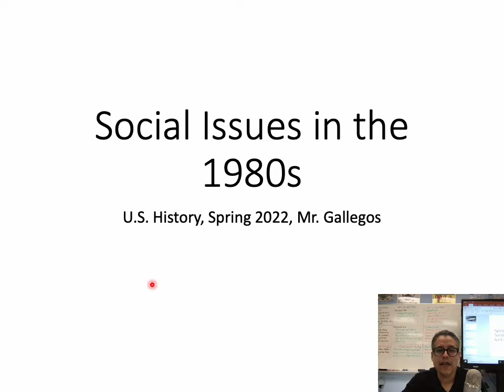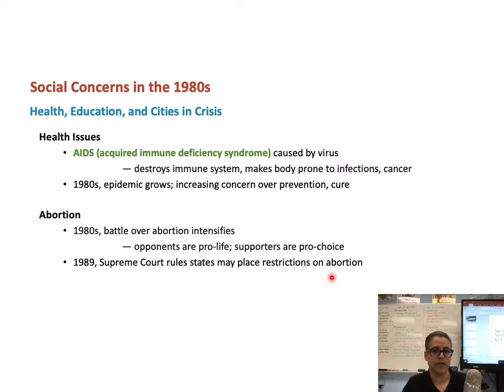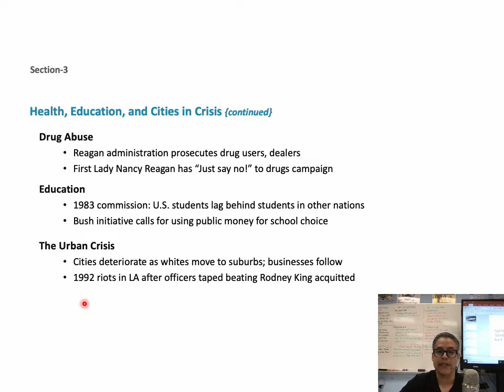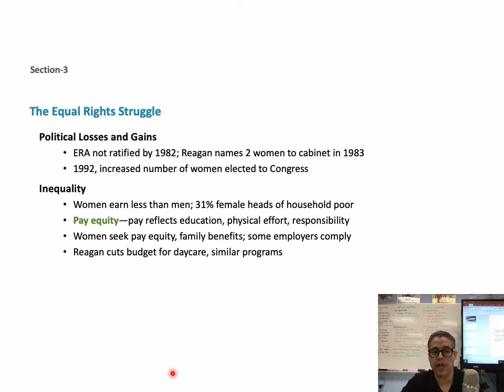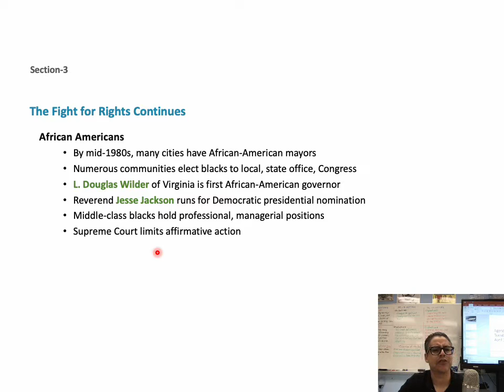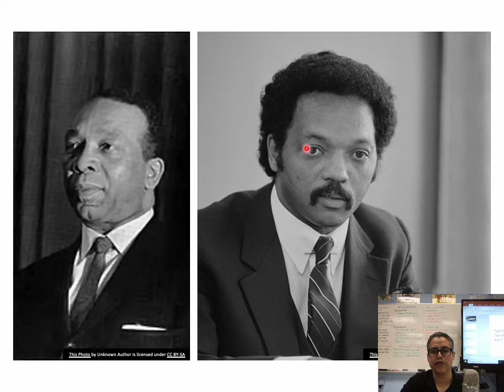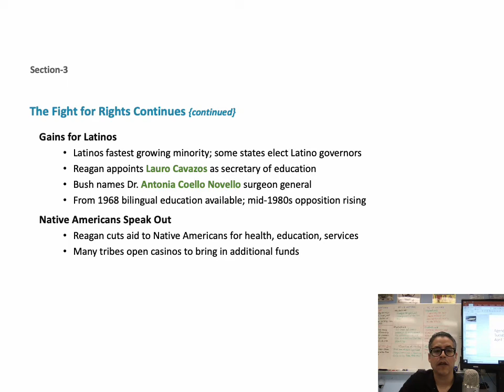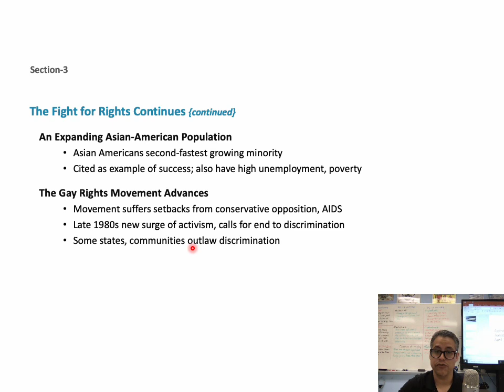US History Lesson - Social Issues of the 1980s and 90s